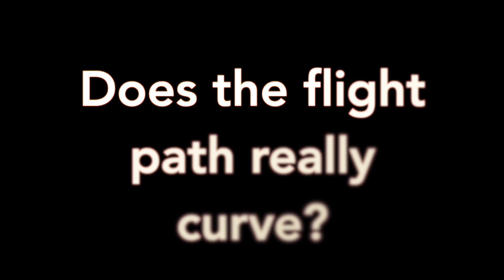Time and Travel: Exploring Time Zones, Flight Routes, and Earth's Dynamics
Join us on a captivating journey from the Land of the Rising Sun to the majestic Rocky Mountains in Colorado! In this eye-opening YouTube video, we dive into the fascinating world of aviation, geography, and history as we follow the flight path from Japan to Colorado.

Prepare to be amazed as we unravel the complexities of time zones and the impact they have on international travel. Discover how crossing multiple time zones affects our perception of time and why it's essential for travelers to adjust their clocks accordingly, and where AM and PM designations of time come from.

But that's not all! We'll also explore the route taken by the aircraft, shedding light on the role of the curvature of the Earth in determining the most efficient course. Learn how pilots strategically navigate through the Earth's atmospheric currents to ensure a smooth and timely journey.

As we soar through the skies, we'll take a moment to reflect on history, exploring the intriguing story of Japanese Balloon Bombs during World War II. Uncover the astonishing tale of these airborne weapons.

Furthermore, we'll uncover the science behind Earth's atmospheric dynamics, discussing how friction plays a crucial role in the movement of the atmosphere along with the Earth's rotation.

So buckle up and get ready for an unforgettable adventure across continents and time zones.